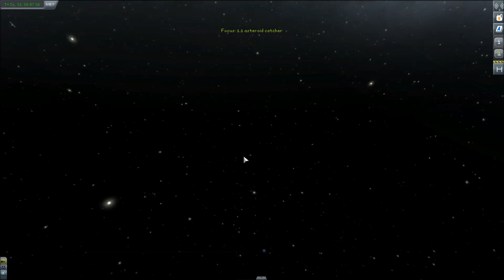Let's Play KSP 1.1 - Asteroid Capture! - Ep133 - NOELonPC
MOD LIST
-Stock Visual Enhancement (EVE, Scatterer)
-Planet Shine
-Space-Y
-Trajectories

Want To Support Me?? i'd love to do this as a job... i think $1-5/month at a time, you guys might be able to help out a lot!! Well also keeping me well-fed in Mnt Dew and Doritos. :D